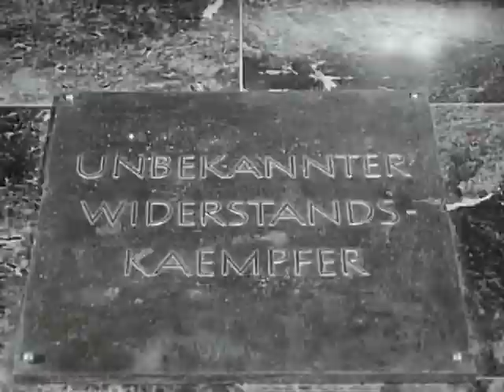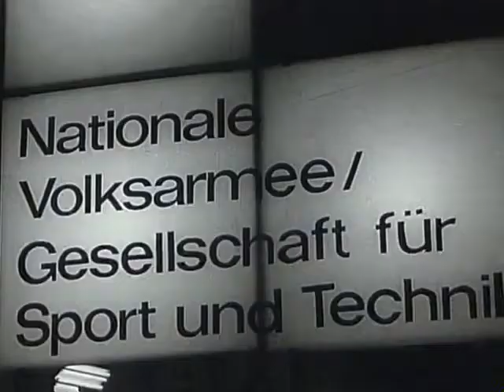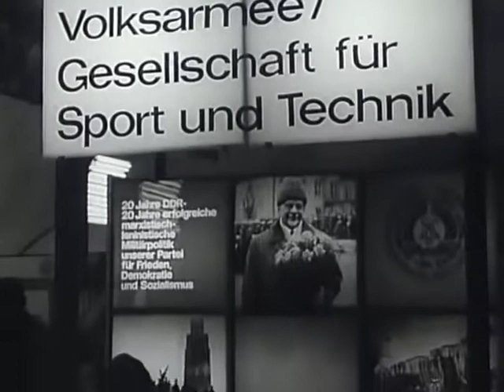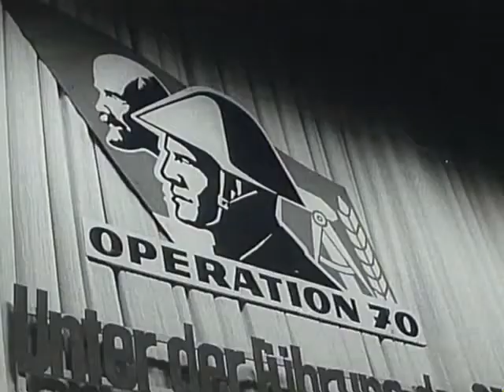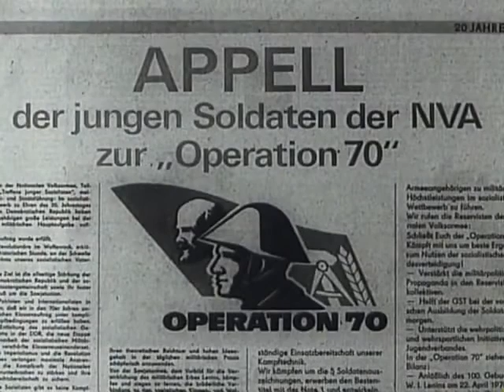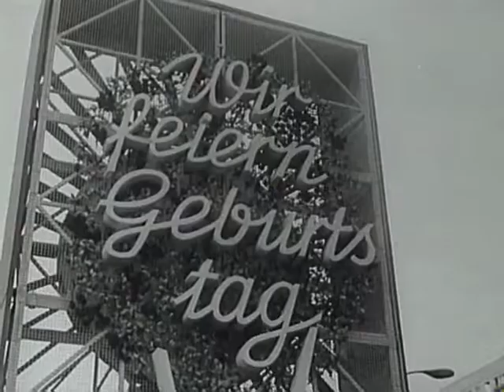DDR NVA Propaganda 20 Jahre DDR 1969